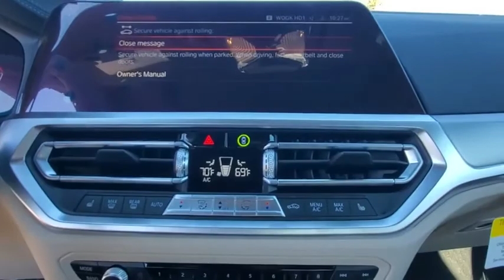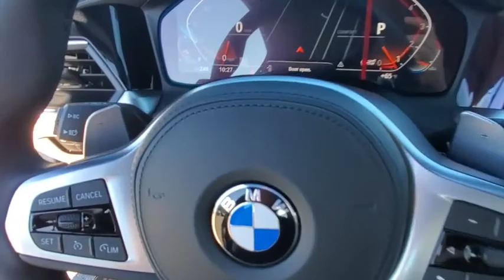2021 BMW 4 Series Daytona, Palm Coast, Port Orange, Ormond Beach, FL CG04158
2021 BMW 4 Series 430i - Stock#: CG04158 - VIN#: WBA53AP00MCG04158

1050 N Tomoka Farms Rd